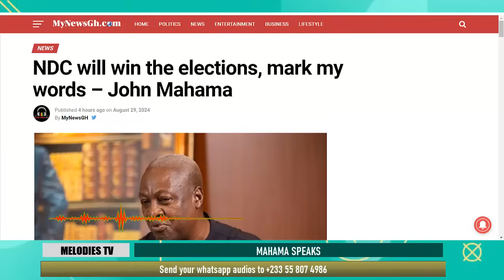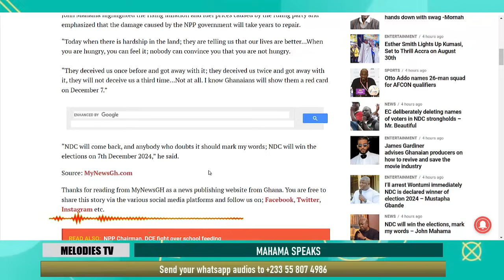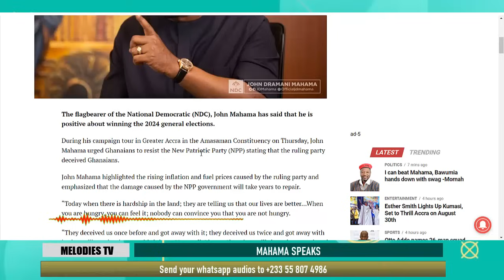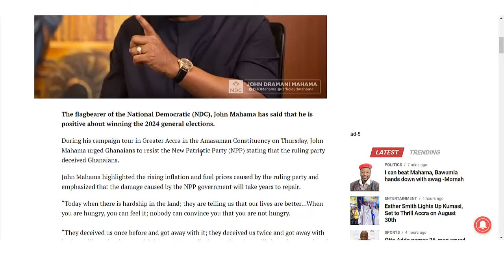NDC will win the elections, mark my words – John Mahama